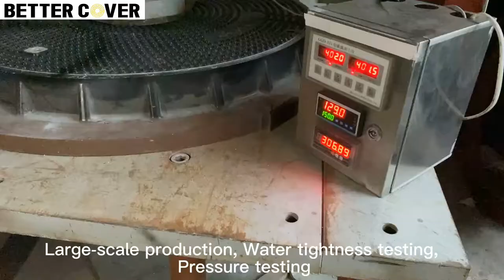The composite manhole cover and frame independently developed and produced can be delivered quickly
After 10 years of persistence and repeated tests, the manhole cover specially designed for the gas station - the gas station manhole cover ∅900mm.
According to the design requirements of the gas station, the larger the operating space, the safer and more convenient it is for people to operate underground. In order to reduce potential safety hazards and make operation more convenient, general gas stations will use circular manhole covers with a net opening of ф900MM.
Gas station manhole cover ∅900mm manhole cover with inspection hole. There is a clear opening in the middle of the manhole cover of ∅350mm. Lock and seal the inspection sub-cover. You can observe the inside of the manhole without opening the manhole cover.